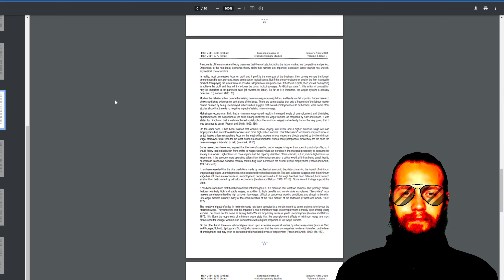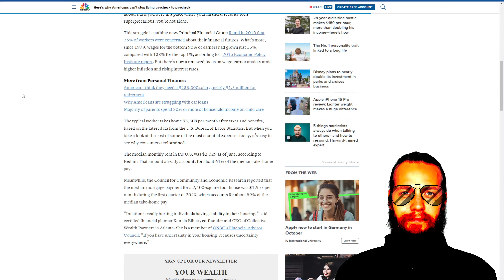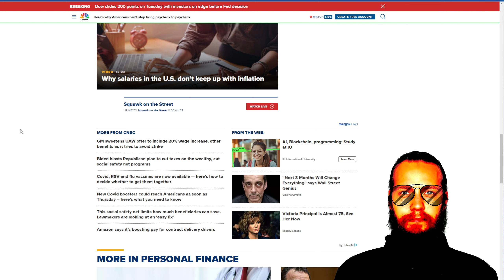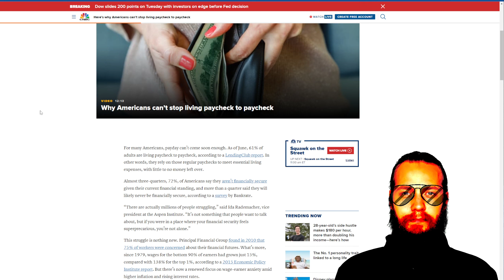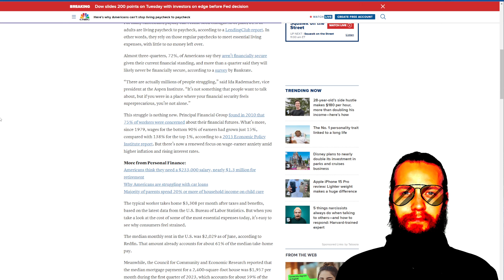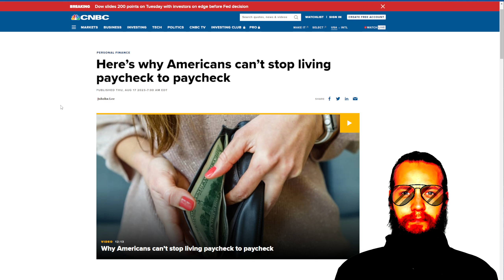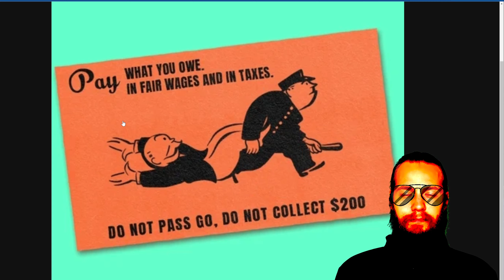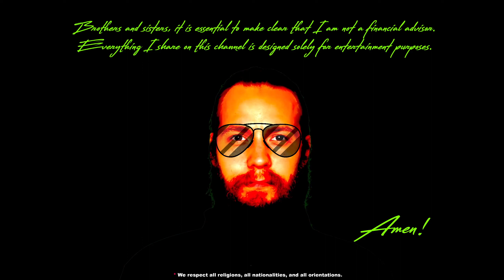Is Minimum Wage Ethical?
As a Christian priest reflecting on the theoretical propositions about minimum wage, it is clear that this is not just an economic matter but also a moral and ethical one. The discussion revolves around various philosophical and economic perspectives, but at its core, it is about justice and fairness.

Throughout history, many ethical principles and religious teachings have emphasized the importance of fair wages and just compensation for labor. From Aristotle's ideas of equitable earning to the Catholic Church's teachings through Thomas Aquinas, there has been a longstanding recognition of the moral imperative of fair wages.

In contemporary discussions, philosophers like Immanuel Kant and John Rawls have contributed to the debate. Kant's categorical imperative underscores the importance of individual rights, duties, and justice. Rawls, on the other hand, focuses on the quality of wages in a just society, considering factors like supply, demand, and the well-being of future generations.

Economists have their theories as well, with some arguing that minimum wage can lead to job loss, while others present evidence that it may not have a significant negative impact on employment. The debate continues, but it's crucial to remember that behind these theories and economic models are real people, many of whom are struggling to make ends meet on minimum wage.

From a Christian perspective, the moral imperative to care for the poor and vulnerable is clear. The Bible teaches us to love our neighbors as ourselves and to ensure that workers are treated justly. Minimum wage policies can be seen as a way to put these principles into practice, as they seek to provide a basic standard of living for those at the lower end of the income spectrum.

While the economic debates around minimum wage are important, they should not overshadow the ethical imperative to ensure that all workers receive a fair and just wage. As a Christian priest, I believe that it is our responsibility to advocate for policies that promote economic justice and uphold the dignity of all individuals, especially those who are most vulnerable in society.